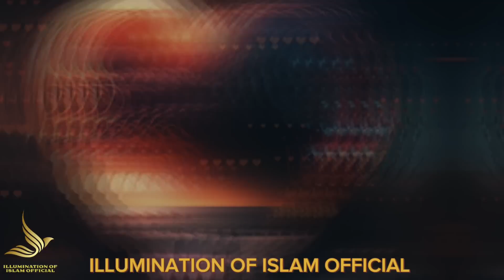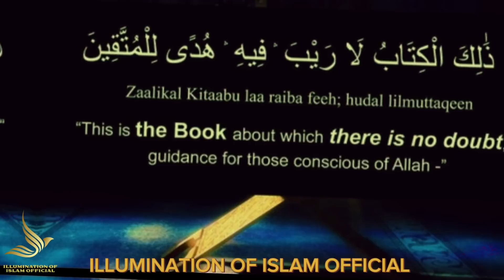Jb Ye Alamat Zahir Hone Lage Tu Samjh Jao? Allah Ki Madad Ane Wali Hai | Allah Ki Madad Quotes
Jb Ye Alamat Zahir Hone Lage Tu Samjh Jao? Allah Ki Madad Ane Wali Hai | Allah Ki Madad Quotes In Urdu / hindi | Motivational Quotes in urdu/hindi | Life Quotes |

Jab Hazrat Jibrail A.S ne Hazrat Muhammad (SAWW) ko Jahannum ka haal Sunaya |

Surah Al Fatihah Ka Dam Kerna?| Surah Fatiha Ki Fazilat Aur Ahmiyat |

Jb ALLAH ki Madad Ane Wali Hogi | Ye 2 Cheezen Tumhe Zahir Hongi |

Sahaba ka huzoor ﷺ se muhabbat ka waqiya | Sahaba Ka Ishq e Rasool |

Kyun ALLAH Door Lagta Hai Tumhe ? | Best Motivational Lines In Urdu |

SURAH NAAS with URDU TRANSLATION
 • SURAH NAAS with U...